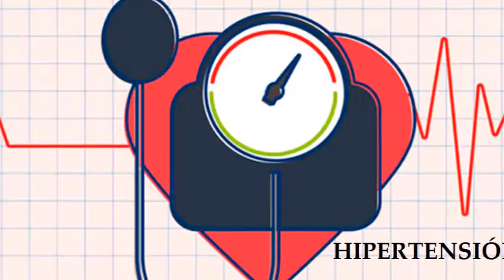CONSEJOS FÁCILES - Controlar la tos seca, plagas de las plantas o mejorar la hipertensión